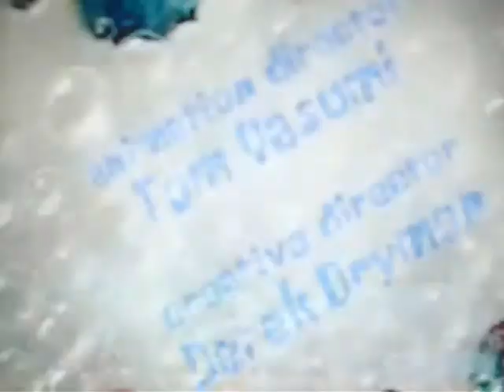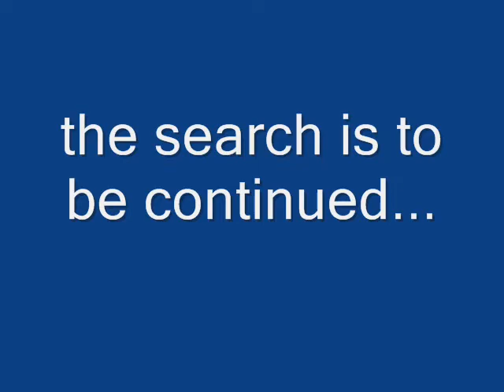Youtube Poop: Spongebob Loses his mom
Spongebob Loses his mom